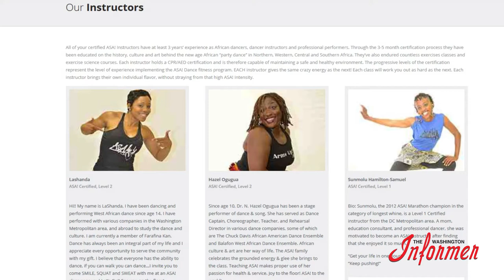Howard Alumna Creates ASA! Fitness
Asa Fitness is an upbeat workout that fuses traditional and modern dance movements of Africa.